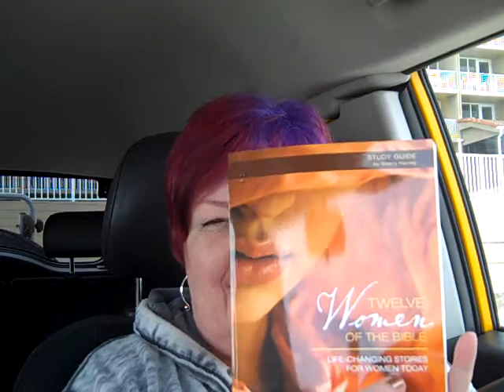Blast Through Insecurities While Building Your Paralegal Career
Leslie Sansone Williams Website (blog posts, podcasts & more!)

Legal Break-In Book (Amazon)